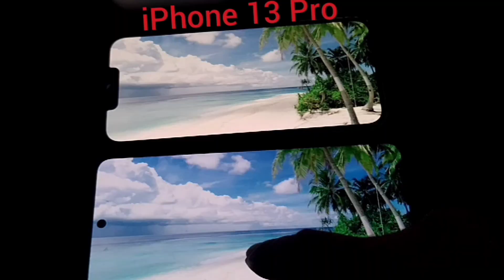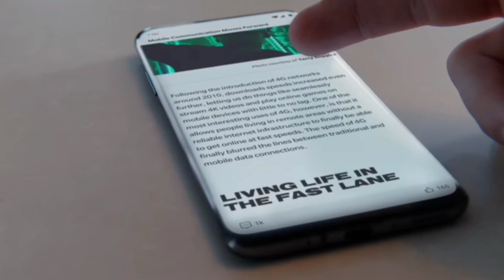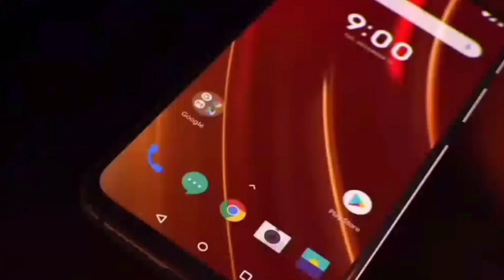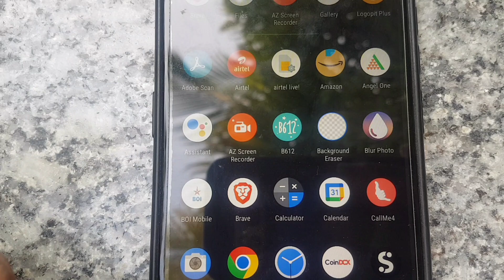Tecno Phantom X2 vs Motorola Edge 30 Ultra Full Comparison in Hindi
About Video-
Dosto, iss video me hamne Tecno Phantom X2 vs Motorola Edge 30 Ultra Full Comparison in Hindi kiya hai & Hidden Features bhe bataya hai. Ummeed krta hu ke video pasand aaige.

Tecno Phantom X2 5G
Redmi Note 12 Pro+ 5G
Tecno Phantom X 4G
Redmi K50i 5G
Samsung Galaxy A04s 4G
Lava Blaze 5G
Tecno Camon 19 Pro 4G
Tecno Spark 9
Tecno Spark 8 Pro
Vivo iQOO Z6 Lite 5G
Vivo iQOO Z6 5G
OnePlus Nord CE 2 Lite 5G

Queries Solved-
1). Tecno Phantom X2 vs Motorola Edge 30 Ultra Display.
2). Tecno Phantom X2 vs Motorola Edge 30 Ultra Processor.
3). Tecno Phantom X2 vs Motorola Edge 30 Ultra Gaming Test.
4). Tecno Phantom X2 vs Motorola Edge 30 Ultra Antutu Test.
5). Tecno Phantom X2 vs Motorola Edge 30 Ultra Software.
6). Tecno Phantom X2 vs Motorola Edge 30 Ultra Battery.
7). Tecno Phantom X2 vs Motorola Edge 30 Ultra Charging Test.
8). Tecno Phantom X2 vs Motorola Edge 30 Ultra Camera Test.
9). Tecno Phantom X2 vs Motorola Edge 30 Ultra Full Comparison in Hindi.
10). Tecno Phantom X2 vs Motorola Edge 30 Ultra Hidden Features.